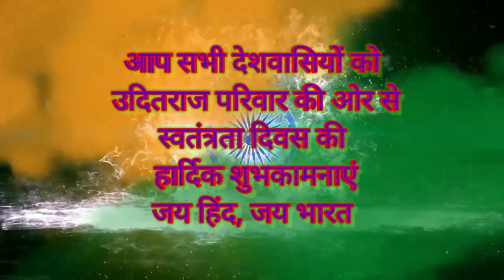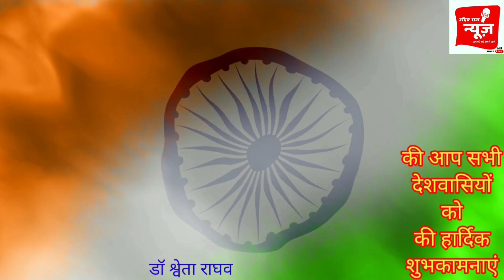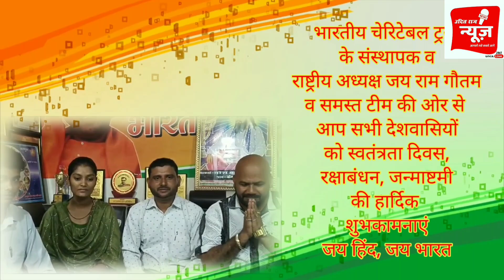देखे आप सभी देशवासियों के लिए इसमे क्या कुछ हैं खास।uditraj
आप सभी देशवासियों के लिए इसमें है कुछ खास देखे ।